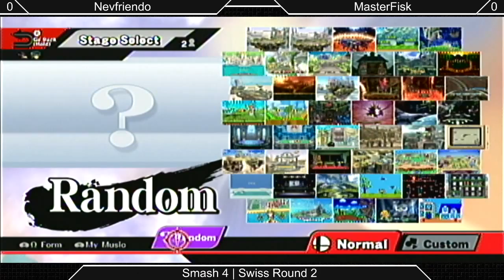[Sm4sh|03-07-15] Swiss R2: MasterFisk (Falco) VS Nevfriendo (Dark Pit)